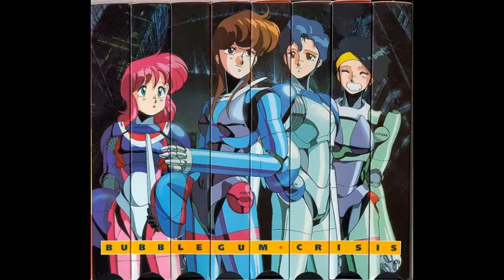Anime live Action Teil.2